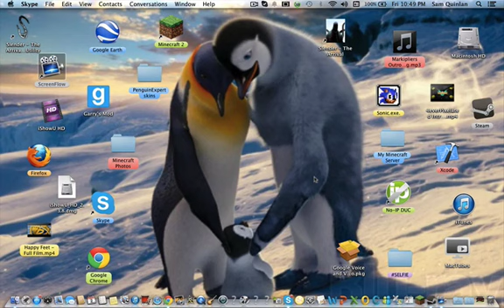"More Parkour" - Jerry and Harry Parkour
Welcome to another parkour video with a guest known as BeFit vsGames. I play this server all the time in the Parkour Area.

ip: Play.jerryandharry.com